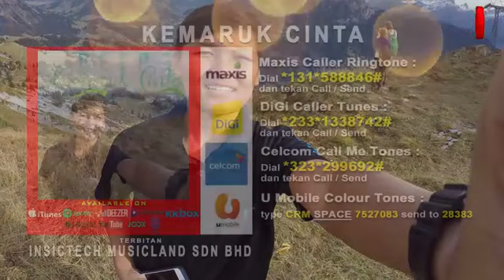KEMARUK CINTA - Beep